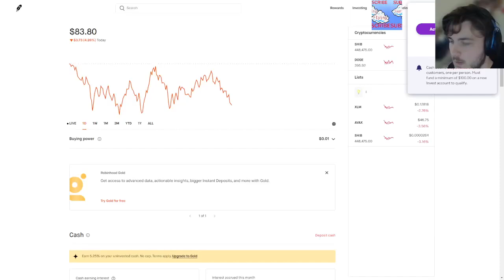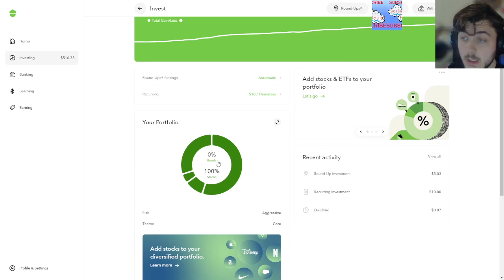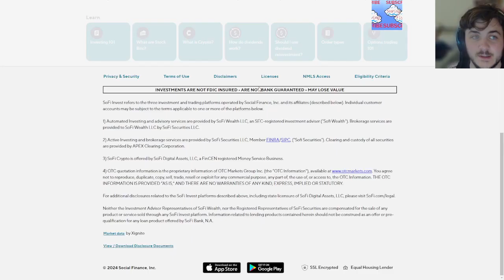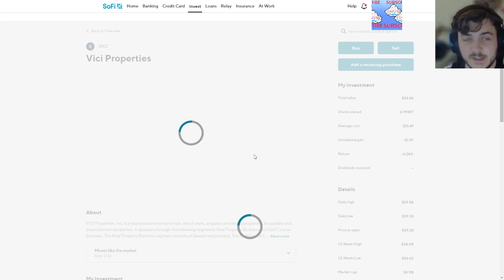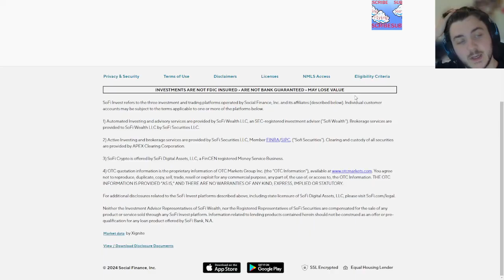Should I sell these 2 stocks? | Portfolio Update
In a rich mans world